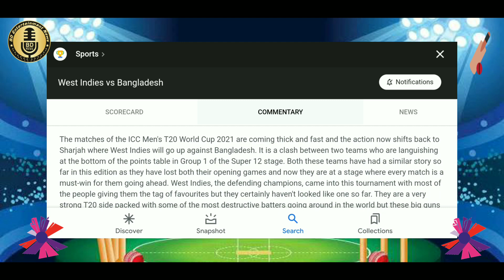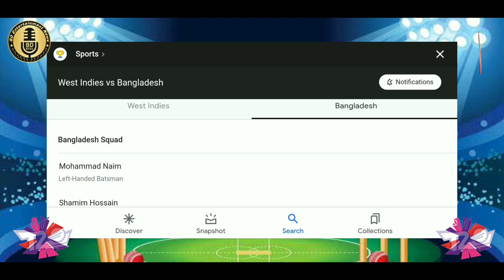Bangladesh vs West Indies ICC T20 World Cup 2021 | BAN vs WI Live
Bangladesh vs West Indies Prediction : Who will win today's T20 World Cup 2021 match?

Bangladesh vs West Indies T20 World Cup Live
Live Bangladesh vs West Indies ICC T20 World Cup
BAN  vs WI ICC T20 World Cup Live
Bangladesh vs West Indies Live

Live T20 World Cup
Live T20 Cricket World Cup
ICC T20 World Cup Live
ICC Men's T20 World Cup Live
ICC T20 World Cup Highlights
T20 World Cup Highlights
ICC World Cup Highlights
ICC World Cup Live 2021
ICC World Cup Live
ICC T20 World Cup 2021 Live
ICC T20 World Cup 2021 Live Streaming
ICC Men's T20 World Cup India
Sharjah Cricket Stadium
Sheikh Zayed Cricket Stadium
Abu Dhabi Cricket
Sharjah Cricket Stadium
Abu Dhabi Cricket
Dubai International Stadium
Sports Editor Live | Sports Editor
ICC T20 World Cup 2021 Live Streaming TV Channels List
How to watch T20 World Cup Live
T20 World Cup Live Streaming TV
Online TV Live
How to watch ICC T20 World Cup Live
ICC T20 World Cup Live Streaming Apps

Rabbitholebd Sports
Gtv
T Sports
ABP ANANDA
CNN
BBC
UNTV News and Rescue
Progreso Pilipinas
Free Documentary
VOA News
Ekattor TV
Independent Television
Somoy TV
ATN Bangla
Ntv
India TV
Vid Explan
RnaR
CBC News
ABC News
NBC News
Global News
Zee News
Sky News
Hindustan Times
Ekattor TV
Independent Television
Somoy News Tv
ATN Bangla News
Ntv
ETV
Times of India
The Daily Start
BD News 24
Prothom Alo
Rtv News
Rtv Music
The Beg
EBD NEWS BD
Zee TV Live
T20 Vishwa Cup Live Zee TV
T20 Vishwa Cup Zee TV Live
Zee TV T20 Live
Zee TV World Cup Live
Cricket News
Cricket Update
ESPNcricinfo

Find Live Cricket Scores
Match updates
Fixtures
Results
News
Articles
Video highlights
Read Ball by Ball Commentary

BD Entertainment News

Dream11 Prediction, Fantasy Cricket Tips, Playing 11, Pitch Report and Injury Update

This Content not permission to use any spots betting.